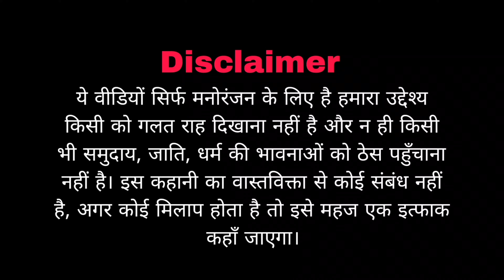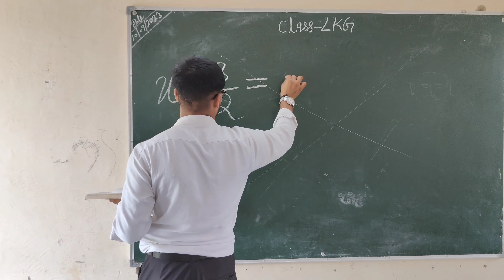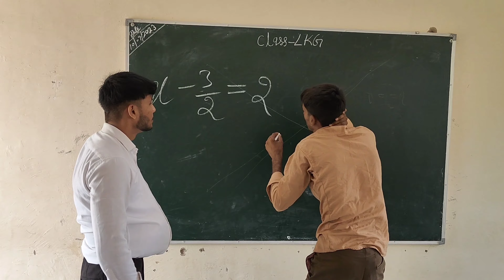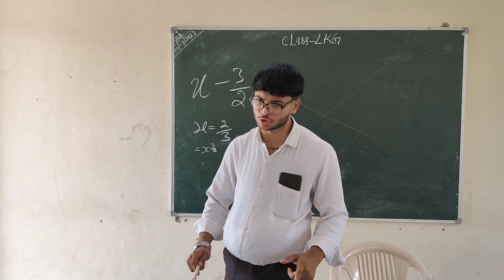School Life | Part-1 | Ankit | Mohit | Mahendra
Hello Doston 👏🌹🌸

Cast ~ Ankit, Mohit, Mahendra, Sahil, Prashant, Mohit, Rohit

Camera and Direction ~ Rohit Kumar Prajapat

Editing ~ Rohit Kumar Prajapat and Ankit Kumar Prajapat

Management ~ Rohit

Location ~ Thana Rajaji, Rajgarh, Alwar

Special Thanx ~ Manoj Gautam Sir ( PTI )

school life
sarkari school comedy
school life comedy
school life story